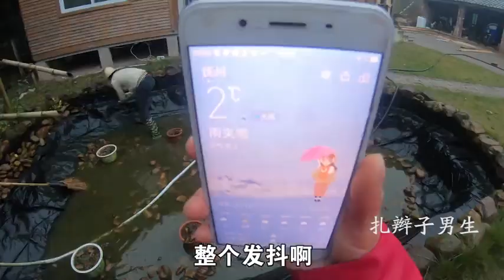农村木屋花园，下雨天用屋顶接水的方式给鱼塘换水